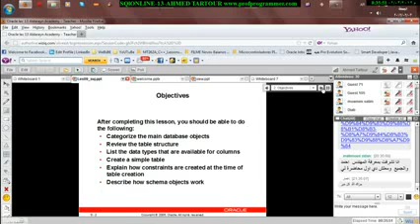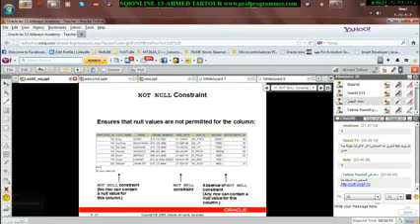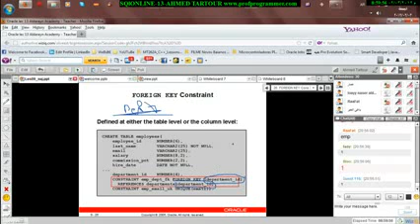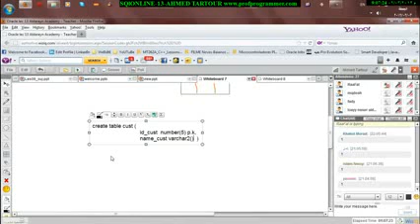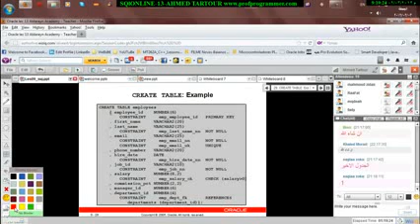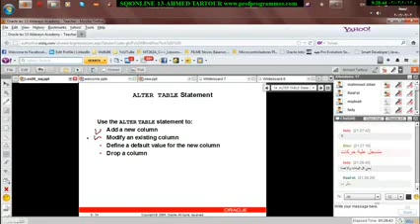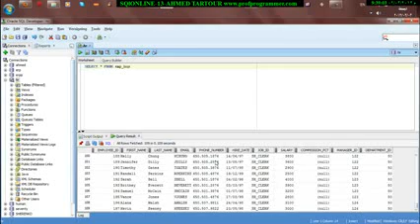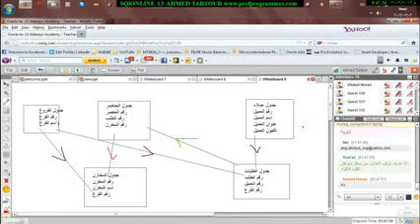أكاديمية الدارين|أوراكل|محاضرة13|جزء1-2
لمتابعة باقى محاضرات الكورس
يرجى الضغط الرابط ادناه